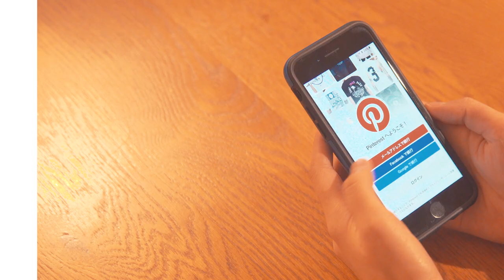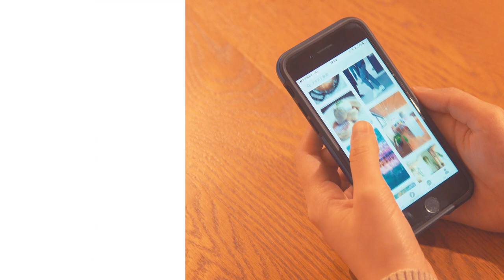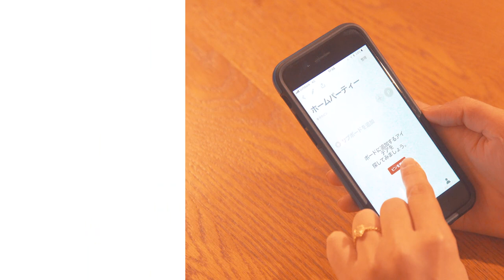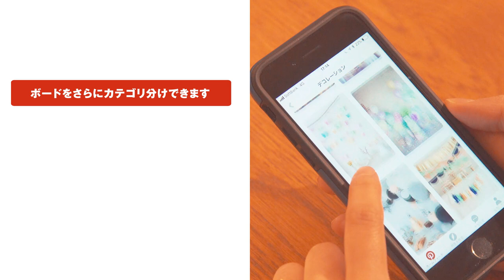ピンタレストの使い方 2017 登録〜ボード作り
ピンタレストの使い方動画です。

・ユーザー登録
・興味のあるカテゴリの選択
・ピンの保存
・関連ピンを使った「検索ワードのいらない」検索
・ボード作り
・サブボード作り

あなただけのアイデアボード、お気に入りコレクション、ブックマーク集を作ってみませんか？

Pinterest アプリをダウンロードして、毎日をクリエイティブに！

Pinterest（ピンタレスト）はアイデアを画像検索するビジュアルディスカバリーエンジンです。オンライン上の好きなものを集めるツールとして始まり、今では世界中の人々の共通の興味関心事や「何を作ろう？」「何を着よう？」といった日常生活のアイデア探しに、パーソナライズされたインスピレーションを提供するグローバルプラットフォームへと成長しました。現在世界中で毎月 2.5 億人を超えるユーザーがピンタレストの 1,750 億以上の保存されたアイデアを見ています。

カリフォルニア州サンフランシスコに本社を構え、1,500 人以上の従業員がアトランタ、ベルリン、シカゴ、デトロイト、ダブリン、ロンドン、ロサンゼルス、ニューヨーク、ポートランド、パリ、サンパウロ、シアトル、東京の支社に勤務しています。iOS 版アプリと Android 版アプリを提供しているほか、ブラウザから pinterest.jp にアクセスすることもできます。